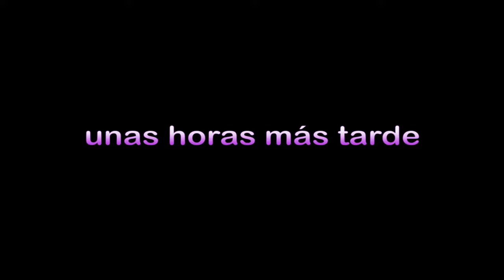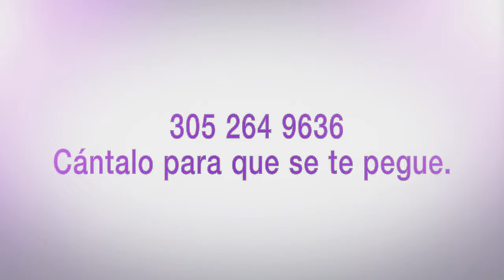LOS HOMBRES EN MY COSMETIC SURGERY SON MUY BIEN RECIBIDOS.